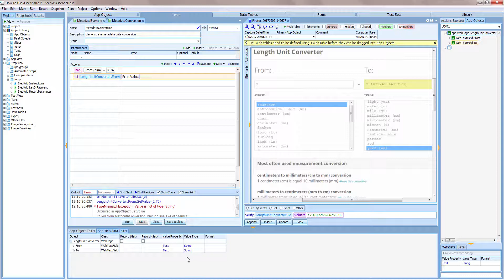Automatic Type Conversions in AscentialTest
Learn how to utilize automatic type conversions in AscentialTest